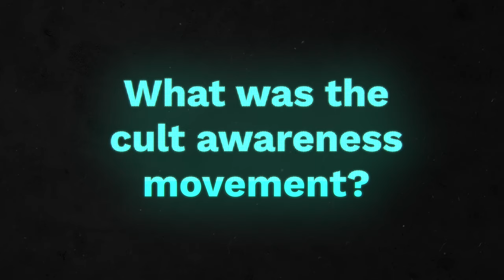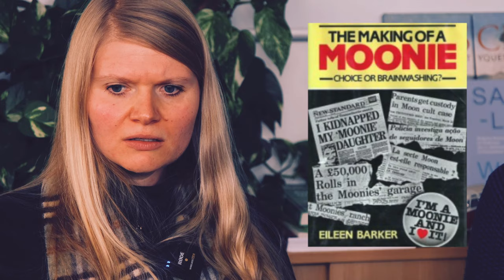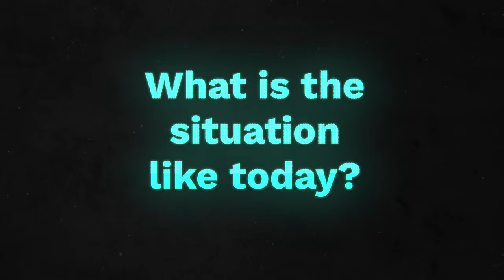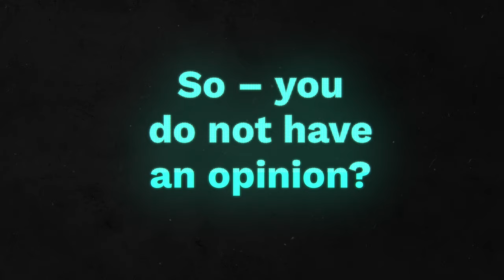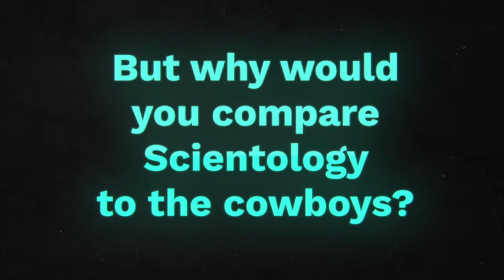Cults? Sects? New Religious Movements? (Snapshots of Faith: A Research Vlog on Scientology. Ep. 1)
Does "brainwashing" really exist?

Anna is finally back with her second case study!
The first episode is about classifying the term “New Religious Movements” (which also includes the Church of Scientology) in terms of religious studies. Anna brought in her mentor,  scholar of religion Martin Rademacher, to explain why researching new religious movements was not easy in the past and why the discourse about them was – and to some extent still is – emotionally charged.
They also discuss the term "brainwashing" and in which contexts it was and is used, and by whom.
In her second vlog series "Snaphots of Faith – A Research Vlog on Scientology", a cooperation between CERES and REMID e.V., Anna takes us with her again – this time to sunny California, where she researches Scientology.

Gibt es "Brainwashing" wirklich?

Anna ist endlich zurück mit ihrer zweiten Fallstudie!
In der ersten Episode geht es darum, den Begriff "New Religious Movements/Neue Religiöse Bewegungen" (zu dem auch die Scientology Kirche gezählt wird) relgionswissenschaftlich einzuordnen. Anna hat sich ihren Mentor, Religionswissenschaftler Martin Rademacher dazu geholt, um zu erklären, warum die Erforschung von neuen religiösen Bewegungen in der Vergangenheit nicht so einfach war und warum der Diskurs darüber so emotional aufgeladen war – und zum Teil immer noch ist.
Außerdem besprechen Sie den Begriff "bainwashing" und in welchen Zusammenhängen er von wem benutzt wurde und wird.

In ihrer zweiten Vlogreihe "Snaphots of Faith– A Research Vlog on Scientology", die als Kooperation zwischen dem CERES und REMID e.V. entstanden ist, nimmt Anna uns wieder mit – dieses Mal ins sonnige Kalifornien, wo sie zu Scientology forscht.

Wie gefällt Euch der Vlog? Lasst es uns gerne in den Kommentaren wissen!

0:00 Intro
0:25 Welcome
1:34 What are NRMs?
2:18 How did NRMs come about?
2:58 How did Scientology start?
3:58 Cult Awareness Movement?
4:59 What is brainwashing?
6:44 NRM reactions?
7:20 Situation in Germany?
8:28 Role of academia?
10:22 Situation today?
11:29 Position of Religious Studies?
12:44 No opinions?
14:57 Comparing Scientology to cowboys?
16:42 Outro